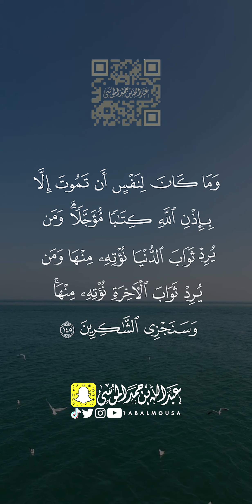عبدالله الموسى (وماكان لنفس أن تموت إلا بإذن الله كتاباً مؤجلا) مقاطع قصيرة للواتس اب وانسقرام وسناب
ماتيسر من سورة آل عمران

القنوات الرسمية للقارئ